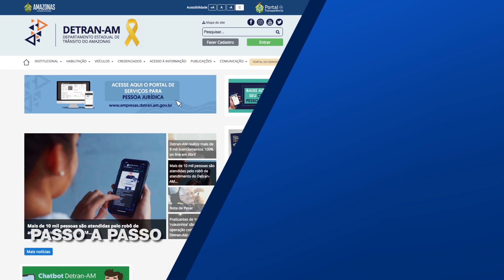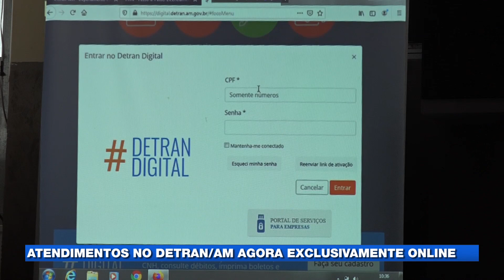Atendimentos no DETRAN/AM exclusivamente on line